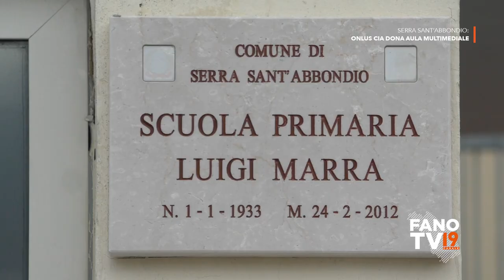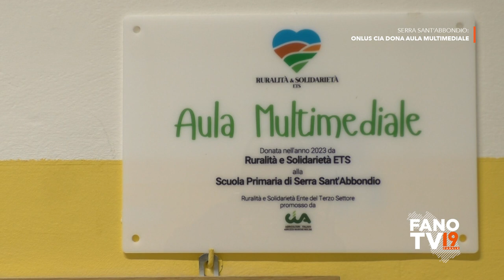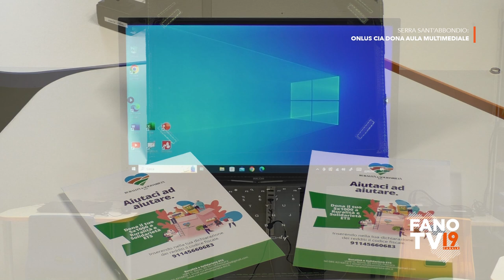Serra Sant'Abbondio: CIA dona Aula Multimediale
Serra Sant'Abbondio - 28 febbraio 2023